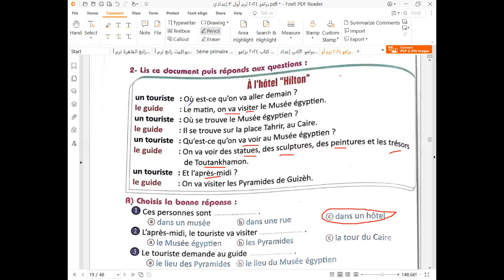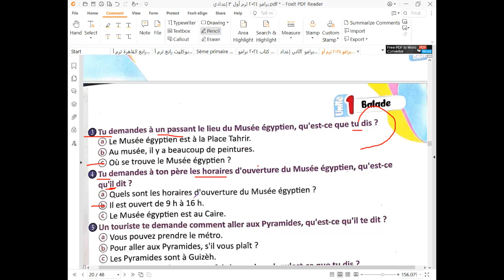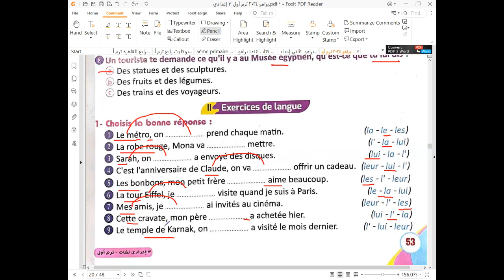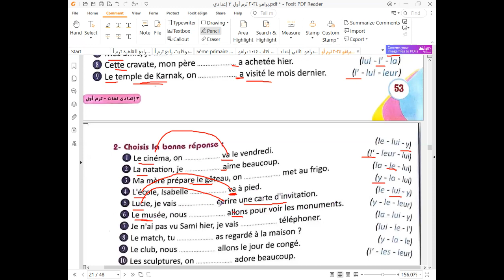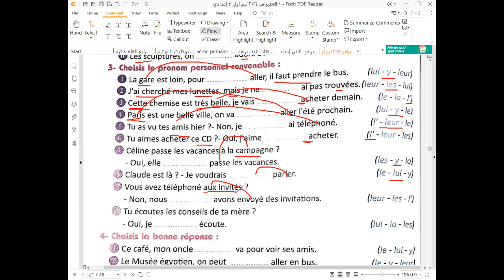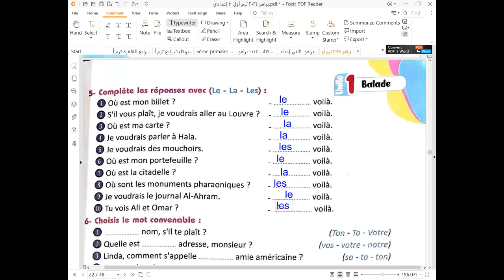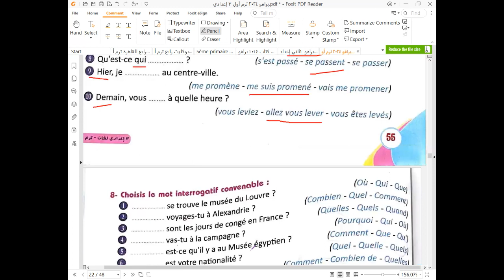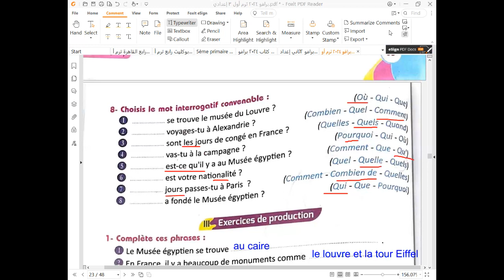3 إعدادي حل تدريبات الوحدة الأولى ترم أول 2024